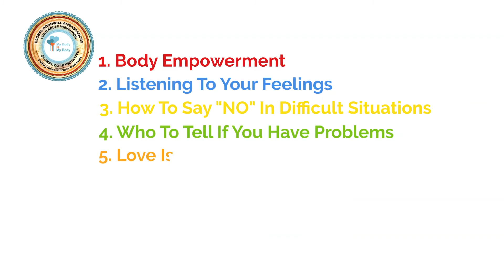7 Points your child will learn from the My Body is My Body programme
7 Points your child will learn from the My Body is My Body programme
1. Body Empowerment
2.Listening to your feelings
3 How to say NO in difficult situations
4.Who to tell if you have problems
5. Love is gentle and kind
6.Say No To Secrets
7.What are strangers